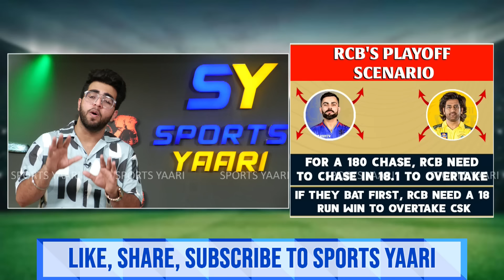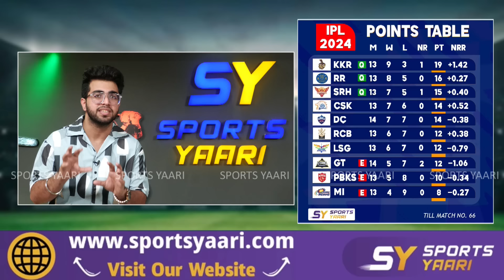RCB VS CSK MATCH UPDATE: 5-5 ओवर का होगा मुकाबला! क्या होगा QUALIFICATION का SCENARIO?